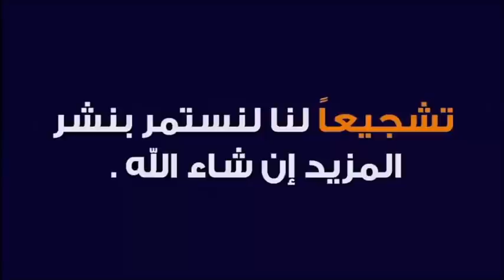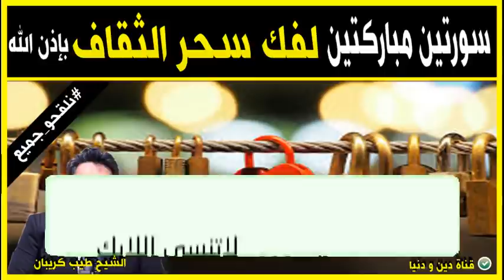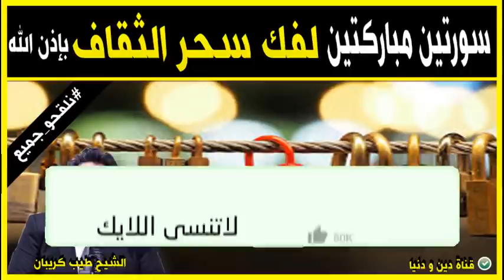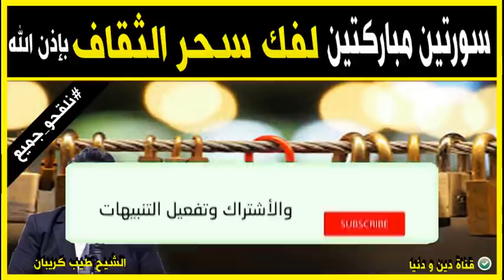لفك التقاف وكل انواع السحر بسورتين فقط نقدي راسك من السحر 🕌 الدكتور طيب كريبان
جديد 2024 : لفك التقاف وكل انواع السحر بسورتين فقط نقدي راسك من السحر 🕌 الدكتور طيب كريبان
 ▬▬▬▬▬▬ஜ۩☺۩ஜ▬▬▬▬▬
 ▬▬▬▬▬▬ஜ۩☺۩ஜ▬▬▬▬▬
⛔ أحبابي الكرام ، إذا أعجبكم الفيديو رجاءاً لا تنسوا :

تحية خالصة من قناتكم " دين و دنيا " إلى كل المتابعين في كل
أنحاء العالم ❤️ ، وتحية خالصة كذلك لجاليتنا المقيمة بالخارج نحبكم في الله ❤️
 ▬▬▬▬▬▬ஜ۩☺۩ஜ▬▬▬▬▬
مواضيع سابقة

🕌 عَنْ أَبِي هُرَيْرَةَ، عَنِ النَّبِيِّ صَلَّى اللهُ عَلَيْهِ وَسَلَّمَ قَالَ:
 ▬▬▬▬▬▬ஜ۩☺۩ஜ▬▬▬▬▬
⚠️ توضيح مهم ❗

 ▬▬▬▬▬▬ஜ۩☺۩ஜ▬▬▬▬▬
# هاشتاغ الموضوع #